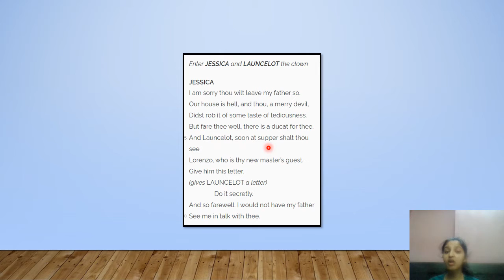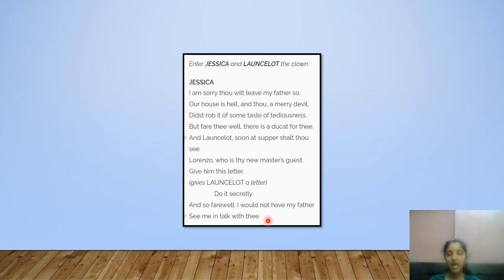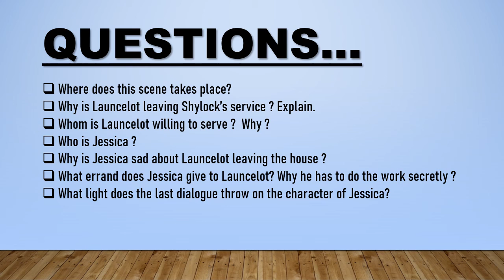Merchant Of Venice | Act-2 | Scene-3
Hi everyone, so this is Act-2, Scene-3 of Merchant Of Venice . This video has a detailed explanation and a few questions at the end for you all to practise and see how much you have learned.

AND TURN ON THE POST NOTIFICATION.